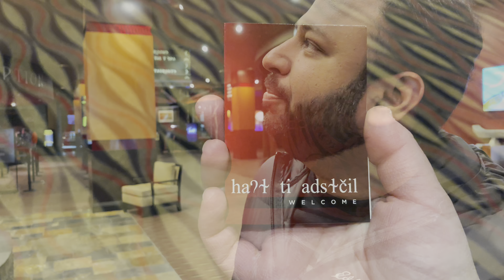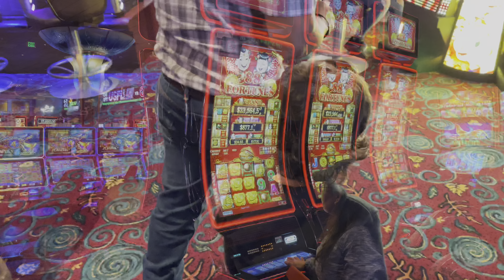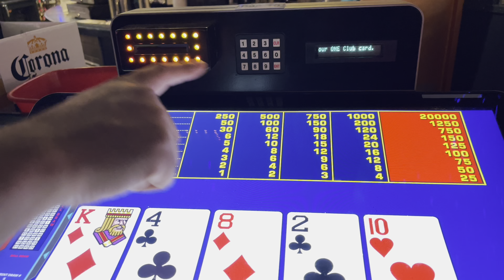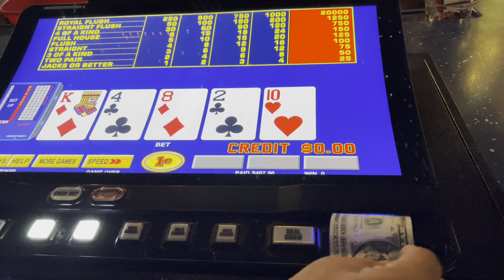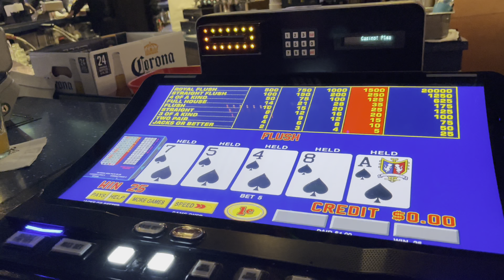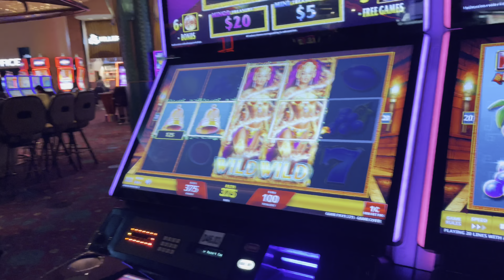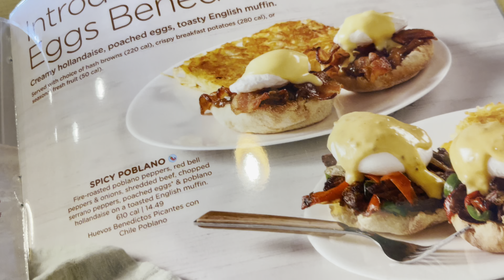Native American Logon Ko Indians Kyun Kaha Jata hai??